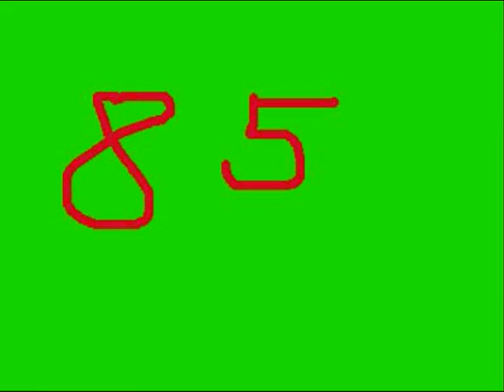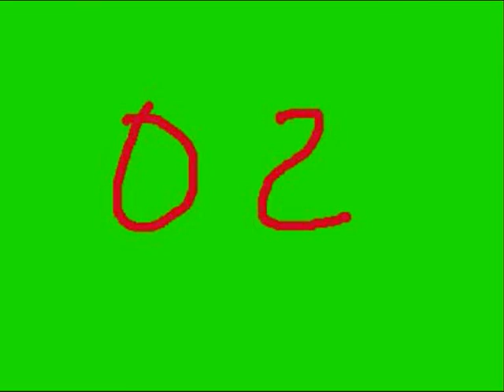Kawasaki ZXR6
kawasaki models from 1985 to 2009